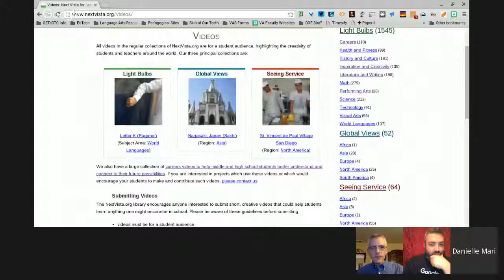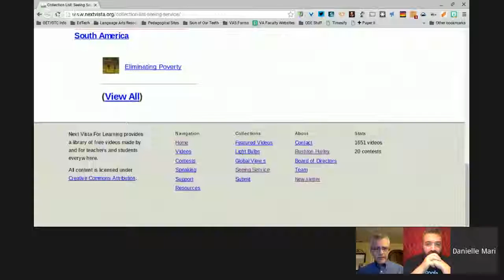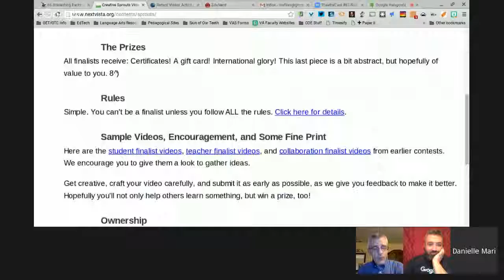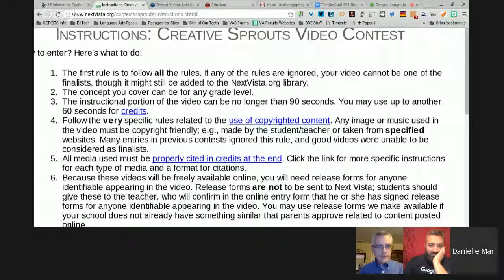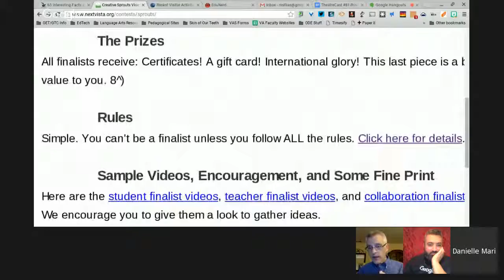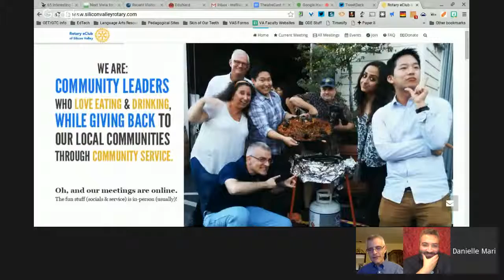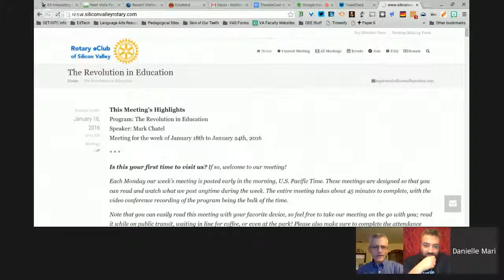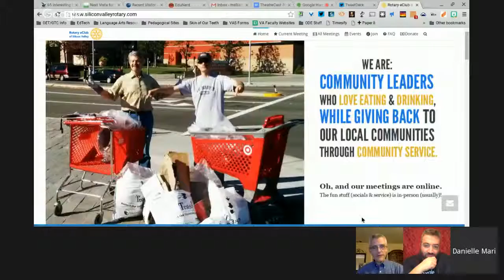TheatreCast #81-Rushton Hurley: Facilitating Student Created Videos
Join Nick Cusumano and Danielle Filas as they welcome Rushton Hurley.  Rushton will discuss ways of getting the creative best out of students. He will share about NextVista's eduvideo and service video contests, and its English Language video library project.
Rushton is the founder and executive director of Next Vista for Learning, which houses a free library of videos by and for teachers and students at NextVista.org. His graduate research at Stanford University included using speech recognition technology with beginning students of Japanese in computer-based role-playing scenarios for developing language skills. In the 1990s his work with teenagers at a high school in California led him to begin using internet and video technologies to make learning more active, helping him reach students who had struggled under more traditional approaches.